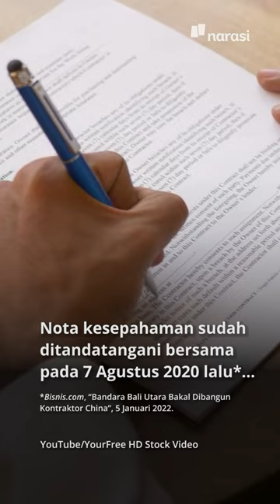Keterlibatan China di Bandara Bali yang Baru | Narasi Daily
Bali Utara akan segera memiliki bandara internasional baru di 2024 nanti. Bandara ini hadir untuk mengantisipasi semakin penuhnya Bandara Ngurah Rai di Bali Selatan. Pembangunan bandara itu akan melibatkan China Construction First Group Ltd (CCFG), anak perusahaan BUMN China. | Narasi Daily

(Narasi)